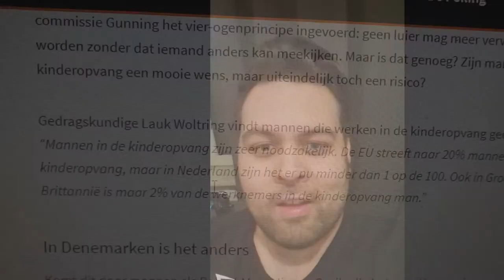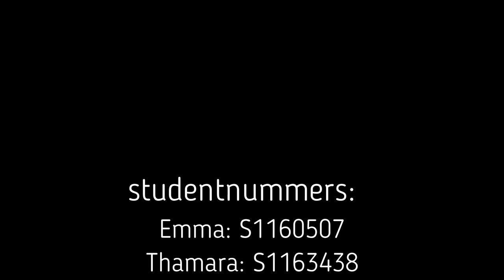Documentaire final edition ongelijkheid in representatie tussen mannen en vrouwen in de kinderopvang